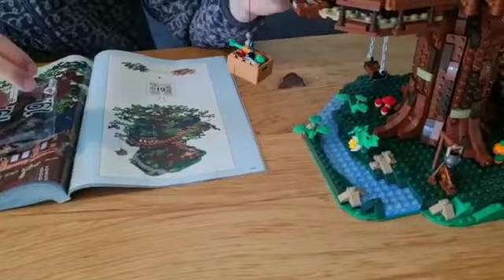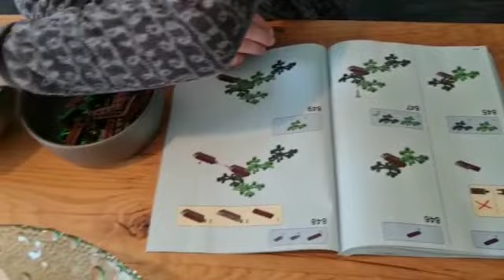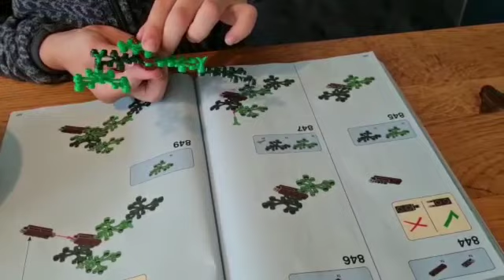Vakantie Idee Lego Idea Boomhut 894 Stappen Fairytale House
Video van Laura